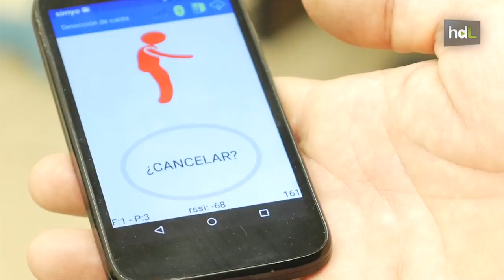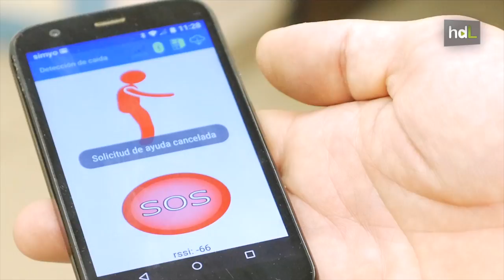HDL Un detector de caídas avisa de los accidentes de mayores en el hogar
Es fruto del trabajo de los científicos del Grupo de Investigación en Ingeniería Biomédica de la Universidad de Sevilla. Se trata de un pequeño dispositivo que se coloca en la espalda del usuario. El sistema, conectado a una aplicación móvil, detecta por sí mismo las caídas de quien lo porta, y, de forma automática, avisa a los servicios de atención. En primera instancia, está pensado para dar respuesta a los accidentes de personas mayores en el hogar y su coste en el mercado, una vez se comercialice, no superaría los 20 euros de coste.